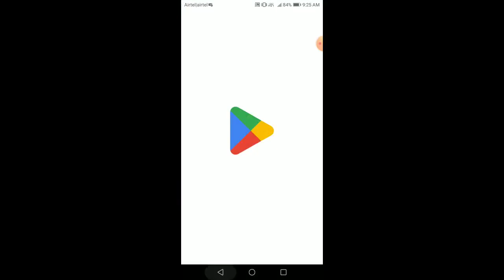scary teacher part 1